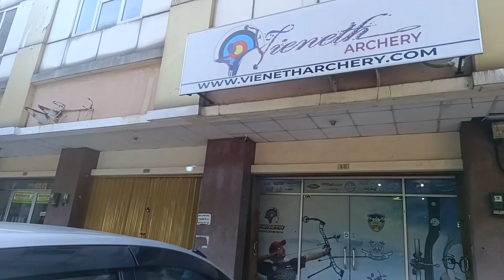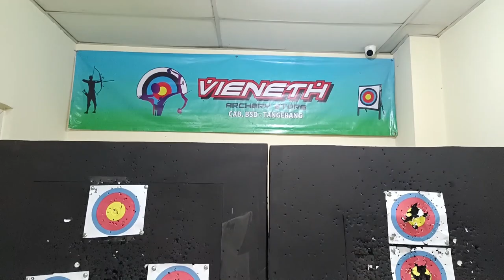SELENGKAP APA SIH STORE VIENETH DI BSD?!! || ROOM TOUR